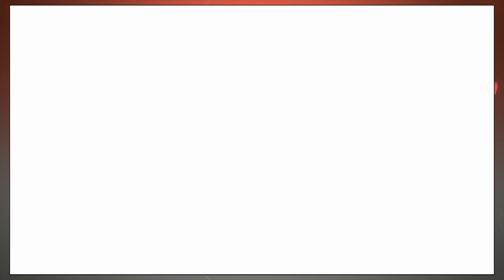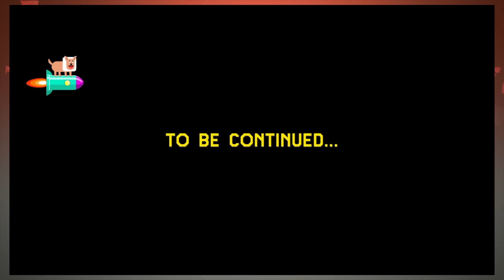Jogando: Super Mario Maker [Pt. 1] Como é que isso funciona?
Artur Palma e Eddy Antonini experimentam um pouco do "fazedor de Mario" da Nintendo.